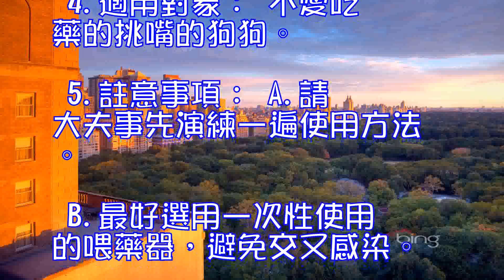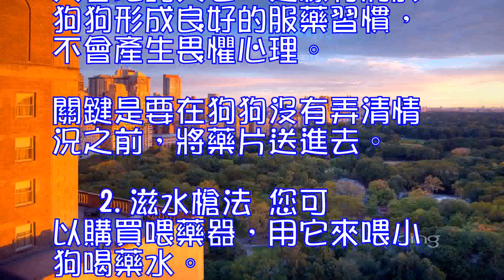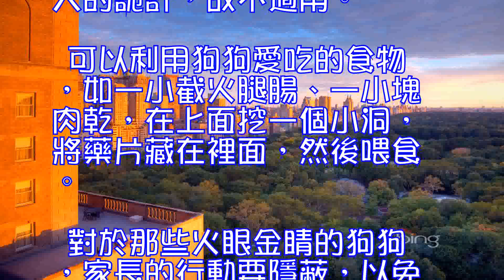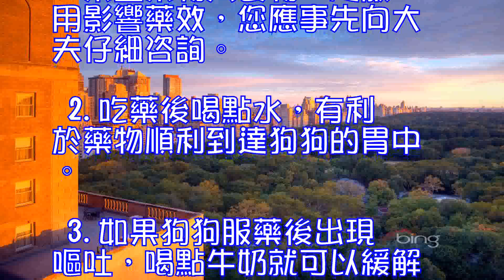讓狗狗順利服藥的秘訣,狗狗餵藥的工具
狗狗喂藥的工具
 1.簡介：
 喂藥器：乍一看喂藥器與一次性註射器很像，隻不過頭部尖的地方長了許多，而且還有一個能握住藥片的手後面的壓力握“手”，後面的壓力推手上多了一個能套進手指的指環。用喂藥器喂藥不會給寵物口腔內造成創傷，且內部儲存的水能夠幫助藥片順利到達胃部，不容易嘔吐出來。

 2.使用步驟：
 A.先在喂藥器內吸一些水,並用“手”抓住藥片。
 B.食指與中指夾緊喂藥器，大拇指套在指環內。將喂藥器伸入寵物舌根部位，鬆開藥片，並噴入水。
 3.適用藥物： 藥片、膠囊、藥粉。
 4.適用對象： 不愛吃藥的挑嘴的狗狗。
 5.註意事項：
 A.請大夫事先演練一遍使用方法。
 B.最好選用一次性使用的喂藥器,避免交又感染。如費用較高,可以在使用完畢後用開水沖洗,然後放置在密閉的盒子裡保存，下次使用時先清洗一下即可。
 愛狗助理提示您：
 如果您家裡有兩隻寵物，應分開使用不同的喂藥器，並做好標記，防止混用後交叉感染。
 讓狗狗順利服藥的秘訣(二)
 寵物醫生建議：給貓咪和狗狗喂藥的時候，主人要態度堅定並且要有耐心。對於左躲右閃就是不讓你碰的小家夥，可以由一人固定其身體及頭部防止亂動。另一人一手拿藥一手瓣開寵物的下領將藥塞進去。
 具體方法如下：
 1.炸藥包法
 命令小狗坐好。用手輕輕瓣開狗狗的嘴巴，盡可能快而準地將藥片放在它嘴的深處，越靠近喉嚨處越好。然後輕輕地合上它的下頜，將它的頭向上抬起，撫摩狗狗的脖子幫助它將藥片吞下去。
 如果狗狗服從您的命令，很順利地吞下藥片，應予以表揚。輕輕地撫摩它的頭部．面帶笑容地誇獎它，這樣有利於狗狗形成良好的服藥習慣，不會產生畏懼心理。關鍵是要在狗狗沒有弄清情況之前，將藥片送進去。

 2.滋水槍法
 您可以購買喂藥器,用它來喂小狗喝藥水。將喂藥器從狗狗嘴的一側推進去，將藥水註射到小狗的嘴裡，而不要註射到喉嚨裡，因為那樣容易嗆著狗狗。用手扶住狗狗的下頜不動，直到它把藥水吞咽下去。
 如果您購買不到喂藥器，可用無針頭的註射器代替。

 3.糖衣炮彈法
 這個方法較適合囫圇吞棗的狗狗。細嚼慢咽的貓咪容易識破主人的詭計，故不適用。
 可以利用狗狗愛吃的食物，如一小截火腿腸、一小塊肉乾，在上面挖一個小洞，將藥片藏在裡面，然後喂食。
 對於那些火眼金睛的狗狗，家長的行動要隱蔽，以免讓它看出破綻而拒食。

 愛狗助理提醒您：
 1.某些藥物與食物一起服用影響藥效，您應事先向大夫仔細咨詢。
 2.吃藥後喝點水，有利於藥物順利到達狗狗的胃中。
 3.如果狗狗服藥後出現嘔吐，喝點牛奶就可以緩解。